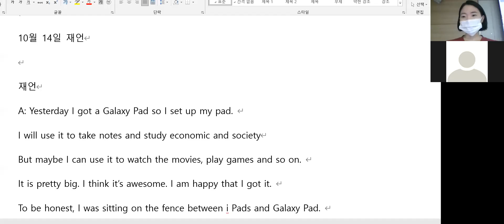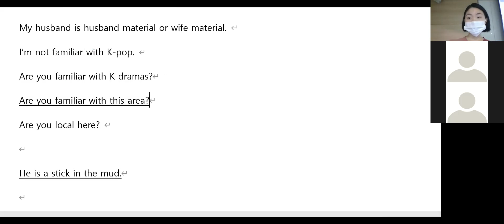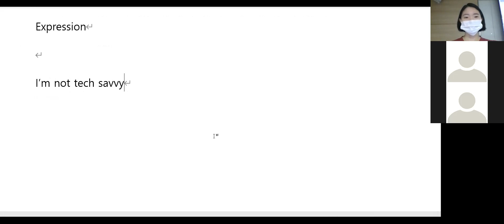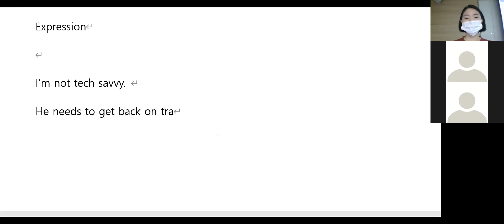10.14 class review 오전 7시40분